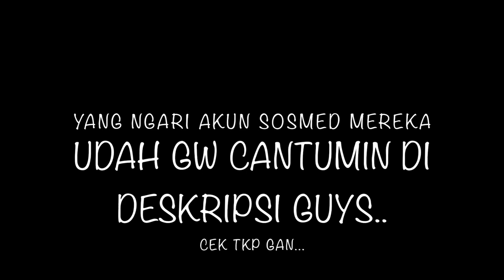Hipnotis Cewek Cantik dan Sexy 😍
Hipnotis Cewek 😍

YANK KEPO IG NYA CEWE CEWE INI  👉
INI YANG REAL YA

Kepoin Juga IG saya yaaa 😁